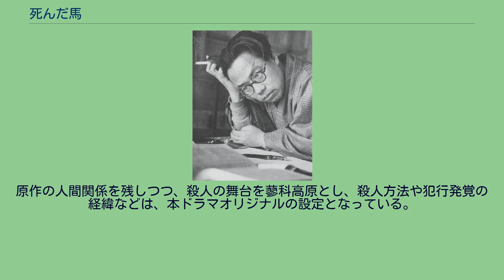死んだ馬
『死んだ馬』（しんだうま）は、松本清張の小説。
『小説宝石』1969年3月号に掲載され、1969年5月に中編集『内海の輪』収録の1作として、光文社（カッパ・ノベルス）から刊行された。
1981年・2002年にテレビドラマ化されている。
銀座裏のバーのマダム・石上三沙子は、店を開いて3年後、和風建築家の池野典也と出会う。
池野が当代一流の建築設計家で、相当の財産を持っているらしいことを聞いた三沙子は、再度の来店時に池野を誘い出した。
病妻を失った63歳の池野は、33歳の三沙子と再婚した。
三沙子は夫の設計事務所の経理主任・樋渡忠造を味方に付け、夫の収入の実体を把握したが、二年ほど経つと、池野の肉体的能力の衰退とともに、設計の才能が枯渇してきたことに気づく。
夫が死んだ後も設計事務所を維持し、自分の名声を高めたい三沙子は、事務所員のなかでも飛び抜けて優秀な秋岡辰夫に近づく。
三沙子はバーで培った技巧を駆使し、女性経験のなかった秋岡は三沙子の術中にはまる。
「松本清張の死んだ馬 殺人設計図」。
1981年4月25日、テレビ朝日系列の「土曜ワイド劇場」枠（21:02-22:51）にて放映。
「松本清張没後10年特別企画・死んだ馬・殺意の接点」。
2002年4月22日、TBS系列（21:00-22:54）にて放映。
原作の人間関係を残しつつ、殺人の舞台を蓼科高原とし、殺人方法や犯行発覚の経緯などは、本ドラマオリジナルの設定となっている。